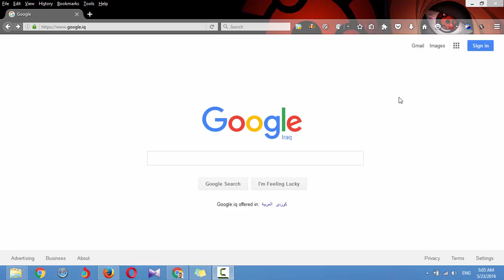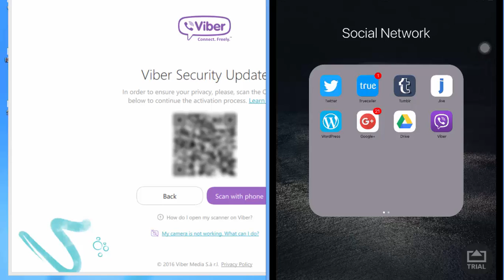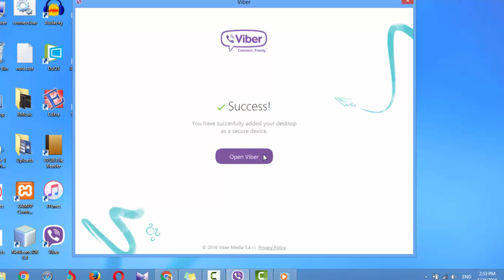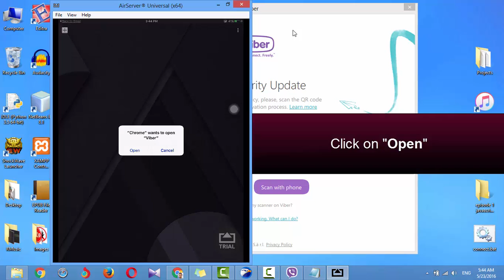How to install Viber on PC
How to install Viber on PC, in this tutorial you will learn how to download and install viber on Windows PC, and how to verify Viber on PC using Scan Code, and without Scan Code if your camera doesn't work you can verify your viber on PC using Activation link.

SWE.Safaa Al-Hayali - saf3al2a